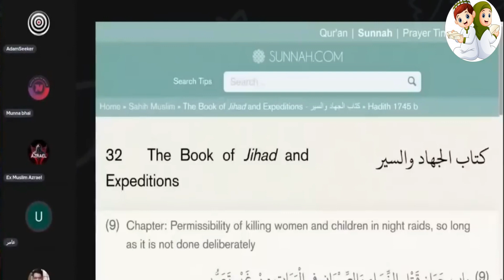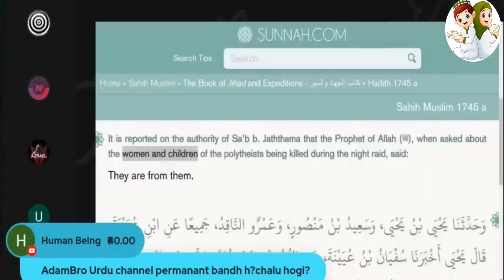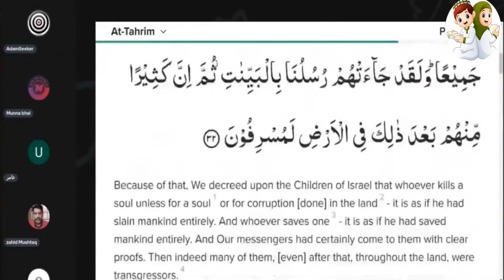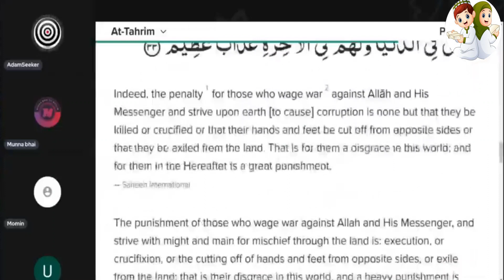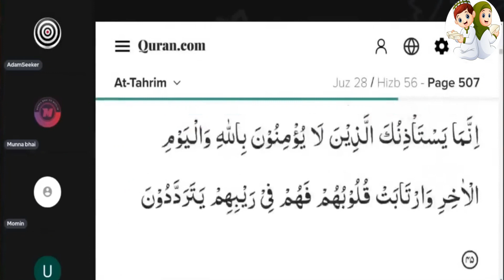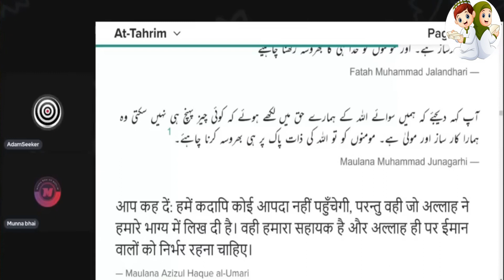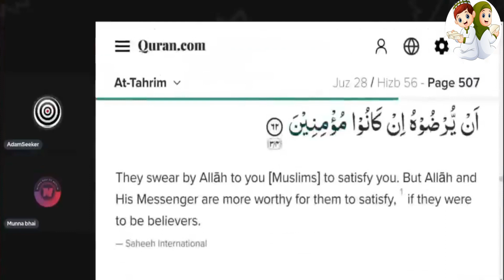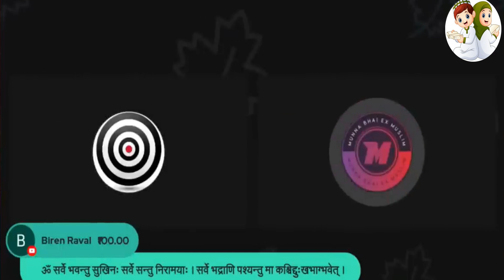DEBATE ME ISLAM KO SACHHA SABIT KAR DUNGA TO KABUL KAROGE ISLAM ADAM SEEKER EXMUSLIM SAHIL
ex mushlim
exmuslim sahil
exmuslim
exmuslim spartacus
exmuslim live
ex-muslims
ex muslim
exmuslim hindutva
ex-muslim
exmuslim wave
exmuslim sahil
indian ex muslim sahil
exmuslim
islam
salman khan
ndtv
news
india
debate
maulana peer qadri
maulana rashidi
debates
exmuslim debates
murtad
murtad sahil
dhruv rathi
arfa khannum
rana ayyub
viral
exmuslim sahil
exmuslim spartacus
exmuslim shahnaz khan
ex muslim adam
ex muslim
adam seeker
sahil exmuslim
ex muslim india
exmuslimn
jaipur dialogues
shamsi dawah
speakers corner
ex muslim
adam seeker
exmuslim
engineer muhammad ali mirza react on
jaipur dialogues
sahil exmuslim
clubhouse
alayalam
pakistani reaction on india vs england
sameer exmuslim
shamsi speakers corner
exmuslim askar ali
exmuslim america
ex muslim atheist
exmuslim azad
ex muslim apostate
ex muslim apostate prophet
ex muslim apostate imams
exmuslim abk
exmuslim adnan
azad ground exmuslim
ali dawah exmuslim
abdullah sameer exmuslim
apostate prophet exmuslim
ali dawah reaction to exmuslim
amina exmuslim
ayesha ex muslim
arif exmuslim
azad ground exmuslim exposed
ali sina ex muslim
ex muslim bharti
ex muslim bangladesh
exmuslim bharti channel
exmuslim bharat
exmuslim back to islam
exmuslim best of
exmuslim books
ex muslim bangladeshi
ex muslim becomes christian
ex muslim become hindu
bangladeshi exmuslim
bilal philips exmuslim
best of exmuslim
baba ki exmuslim
battle of badr exmuslim
la belle exmuslim
pradeep bhandari exmuslim
debate between muslim and exmuslim
i will become ex muslim
abk beef exmuslim
ex muslim channel
ex muslim convert to christianity
exmuslim clubhouse malayalam
ex muslim can't recite shortest chapter
ex muslim christian
ex muslim christian testimony
ex muslim can't recite
ex muslim convert to hinduism
ex muslim community
ex muslim convert to islam
clubhouse exmuslim
complaint against exmuslim sahil
somali christian tv exmuslim
speakers corner shamsi exmuslim
udaipur case exmuslim
salam corner exmuslim
ali dawah confronts exmuslim
exmuslim spartacus youtube channel
sachwala ex muslim channel